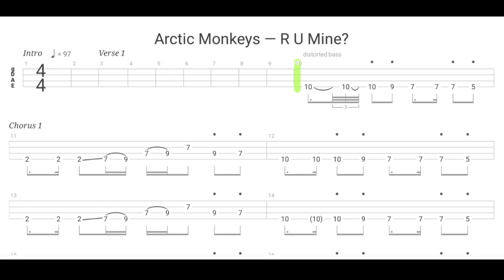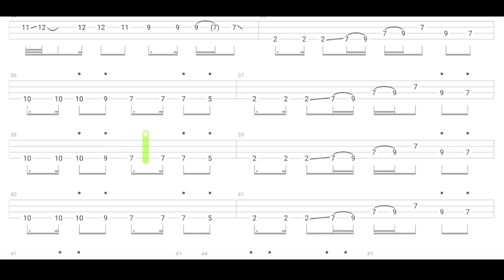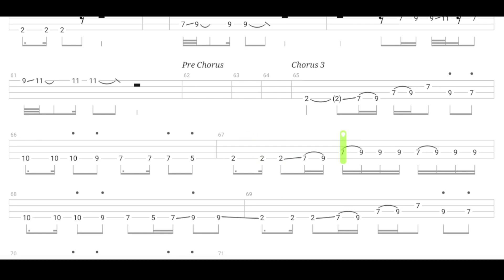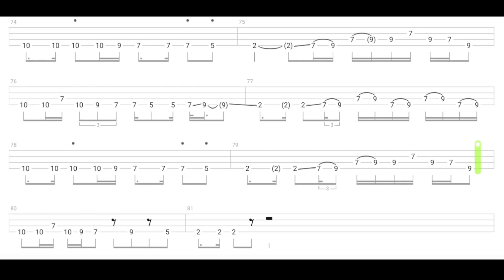Arctic Monkeys - R U Mine? BASS TABS | Cover | Tutorial | Lesson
Tuning: Standard E (EADG)
Bass tab lesson "R U Mine?" by Arctic Monkeys (Nick O'Malley)